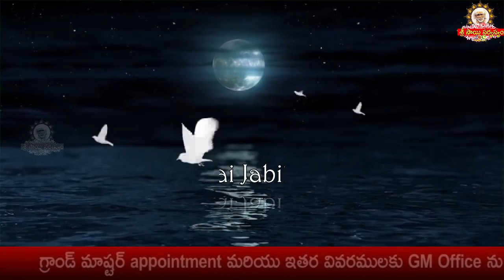Sai Jabilli - 869 I Athaswami Suke nidra song I Shej Arati I సాయి జాబిల్లి - అతా స్వామీ సుఖే నిద్ర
goldenlotus444.